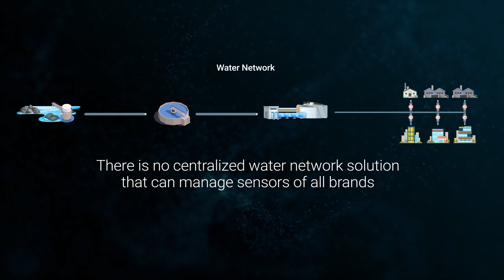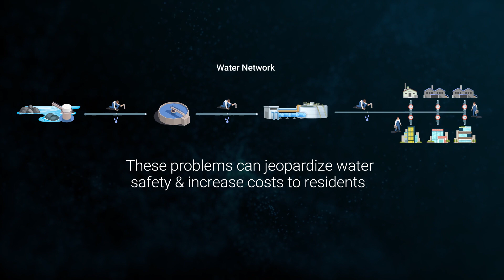Water Network Command Center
Ai powered, cloud based, brand agnostic IoT solution to modernize your existing water network.